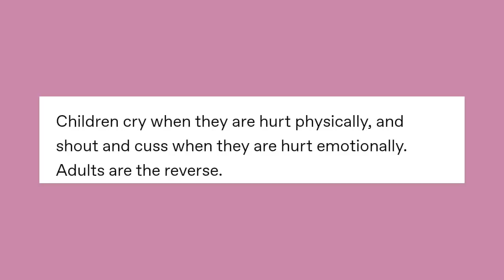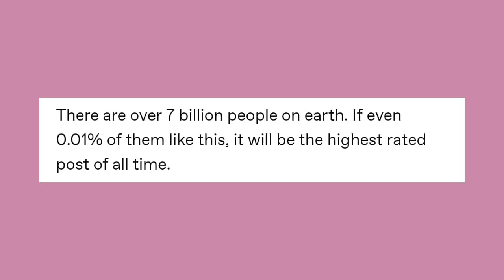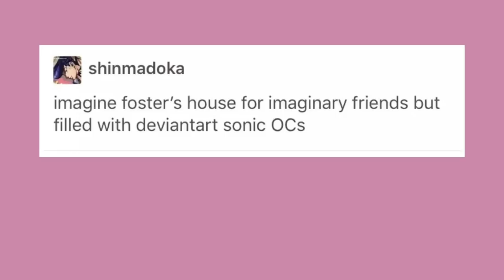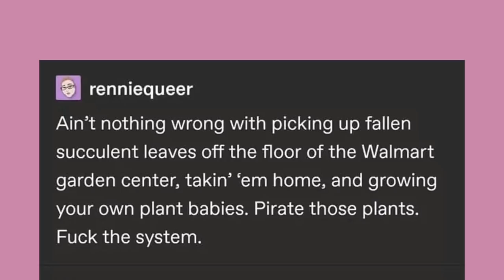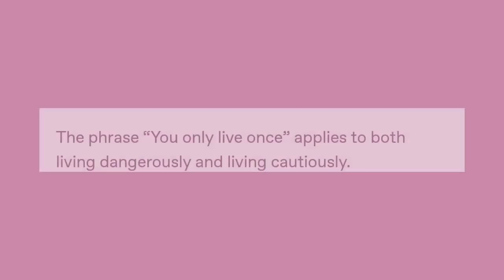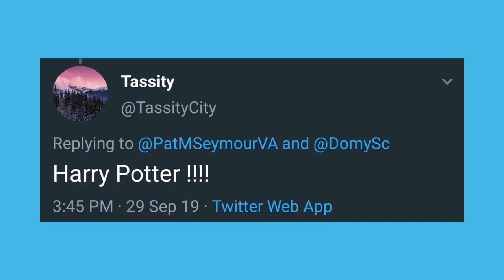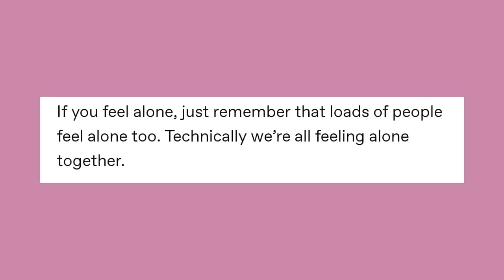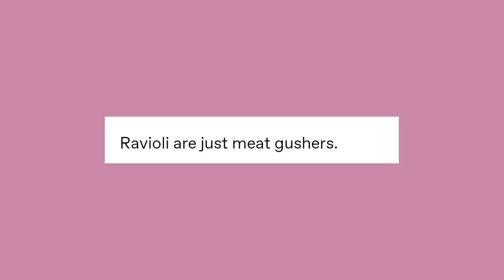It Came From Tumblr #36 [Binge Compilation]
Got Stuff You'd like to Send? Send it to:
P.M. Seymour